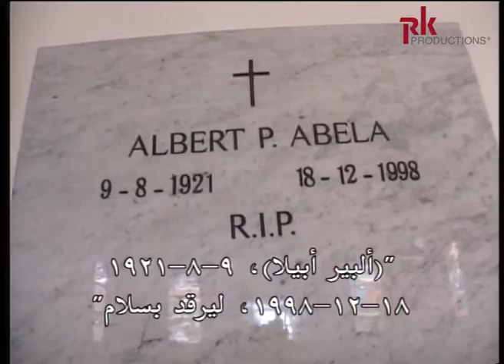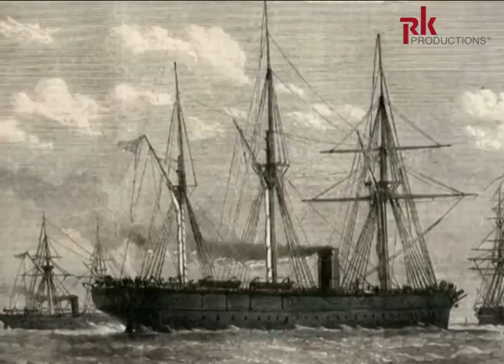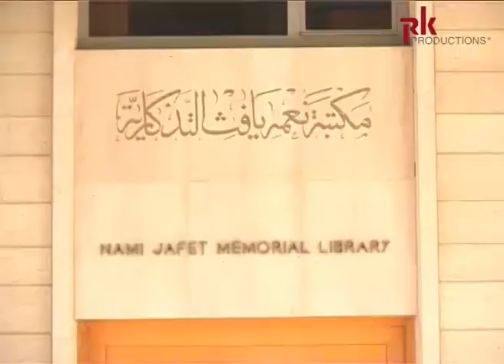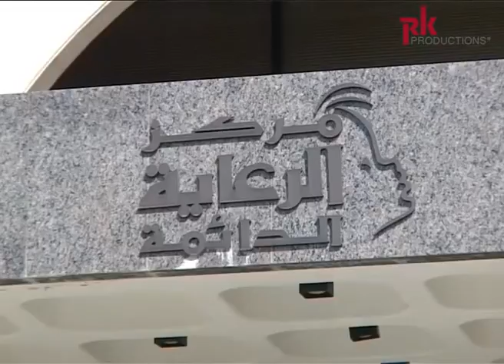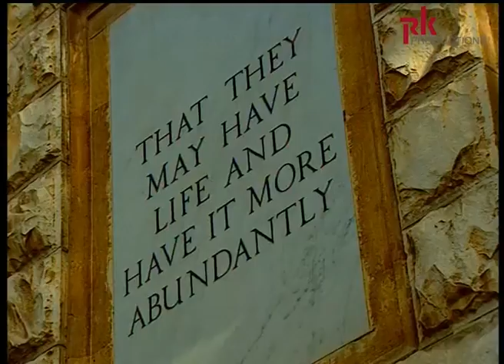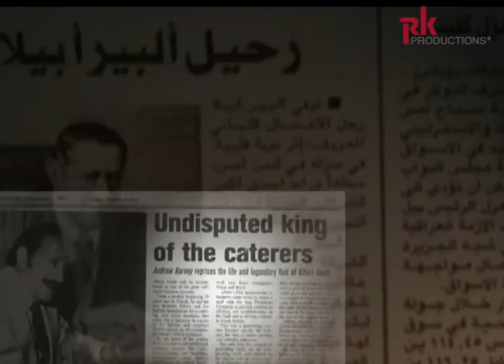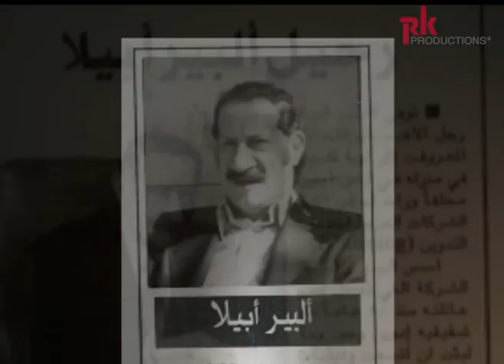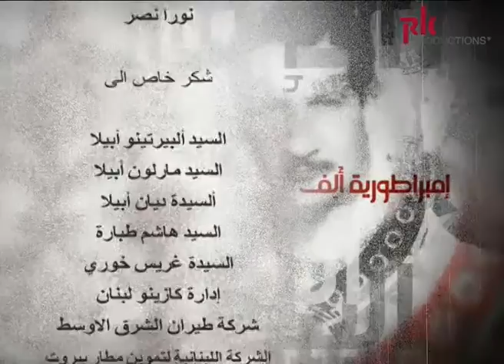Albert Abela: The A Empire | ألبير أبيلا: أمبراطورية ألف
يتناول الفيلم الوثائقي "إمبراطورية ألف" قصّة حياة ألبير أبيلا الذي أسس وقاد أعماله في قطاع الفندقية وتقديم الطعام. فيروي كيف ختم أبيلا اسمه على علب الطعام في المدارس والجامعات والمستشفيات والفنادق والمطاعم، وكيف كان مطبخه الخارجي والمستقل عن الشركات والمؤسسات يزودها بالمأكولات يومياً. ويستعيد البدايات حين كانت الفكرة فريدة وجديدة، ثم يغوص في حقبة التطوّر والازدهار وتحوّل الشركة إلى مجموعة فاقت حركة المال فيها أكثر من مليار دولار شهرياً. وقد انطلقت من لبنان إلى نحو أربعين دولة، لتضمّ ما يزيد عن خمسة وثلاثين ألف موظف.

Albert Abela laid the foundations for a catering and hotel business that has once reached an annual turnover exceeding one billion dollars and employed 35000 people in 40 countries. The idea of outside catering was virtually unknown back in the day, but the Abela Group had a strong footing in all hospitality sectors: In-flight catering, cost-effective food management ser-vices to universities, schools, hospitals, nursing houses, hotel chains, restaurants, and in the corporate and hospitality sectors in Europe, the United Sates, and the Gulf.

In a touching documentary entitled “Ambaratoriat Alef” (The A Empire), filmed between Lon-don, Paris, South of France, Monte Carlo and Beirut, Ricardo Karam celebrates the life of the legendary Albert Abela who passed away on the 18th of December 1998.